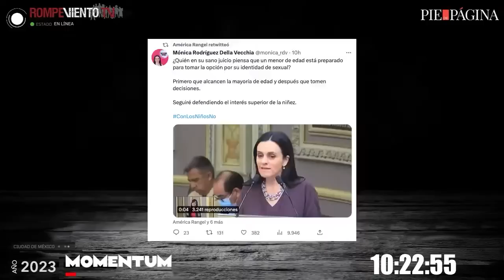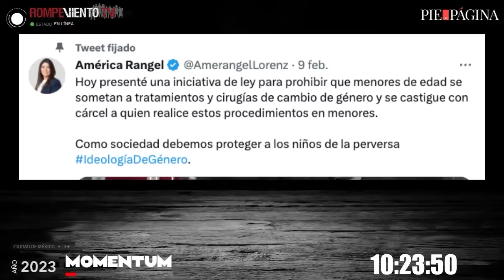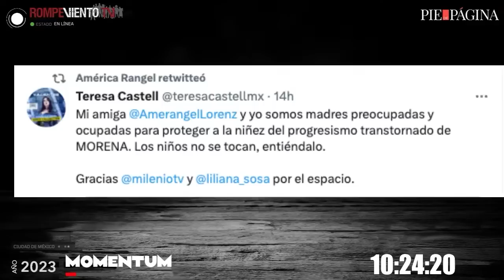Mesa Académica: La campaña panista transfobia, encabezada por la diputada América Rangel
La diputada local del PAN, América Rangel, presentó una iniciativa para prohibir tratamientos médicos con hormonas para las infancias trans, lo que motivó la protesta a las afueras del Congreso de la CDMX de miembros de la comunidad LGBT+. ¿Cuál es el conflicto que denuncia la diputada? ¿Qué derechos se ven aectados por esta iniciativa?

Balance del
El pasado 26 de febrero se llevó a cabo la marcha mivotonosetoca en contra de la propuesta de reforma llamada Plan B, a la cual asistieron según cifras de la CDMX 95mil a 200mil. ¿Cuáles son las consignas y valores de la marcha? ¿Qué buscar lograr? ¿Quienes organizaron y participaron?

En la mesa:
— Leticia Calderón Chelius - Dra en Ciencias Sociales, especialidad en Ciencia Política FLACSO-México.
— Edurne Uriarte Santillán / Socióloga por la UNAM, Colaboradora de Rompeviento TV
— Ingrid Urgelles / Abogada. Maestra en letras, Doctora en Literatura